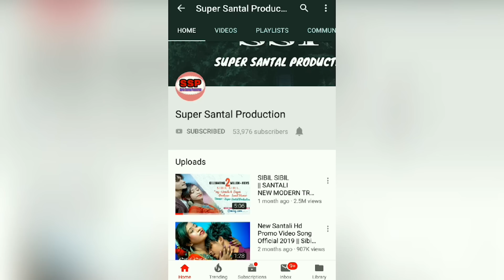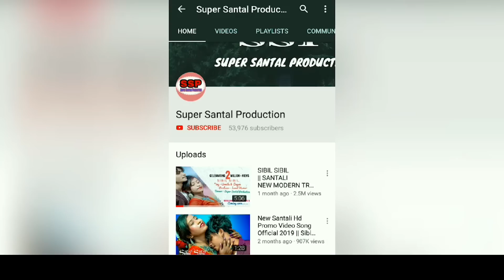Collection video of Super Santal Production || 2018 - 2019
|| JOHAR ||

SANAM VIEWERS KO ADI ADI SARHAW NONKAGE SUPPORT LEPE AR HON RASKA HOCHO LAGIDTE KURUMUTULE CHUTAW HAKANA.

ALBUM - Hende Rimil

Voice - Shyam Bindhani & Porayni Soren
Lyrics - Ismal Kumar

Voice - Shyam Bindhani
Lyrics - Ismal Kumar

Voice - Shyam Bindhani & Sushama Hembram
Lyrics - Shyam Bindhani

Voice - Ismal Kumar & Porayni Soren
Lyrics - Ismal Kuamr

|| JOHAR ||